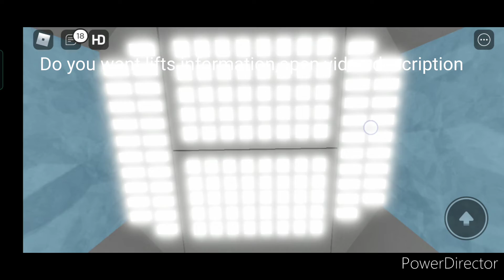LG,HDB lifts in roblox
Logo:LG
Model:Unknown
Used:Passanger
Serve:1-15
Motor:MR
Speed:5.5